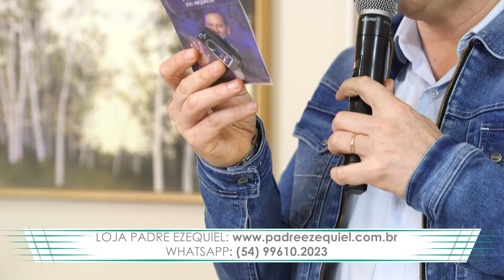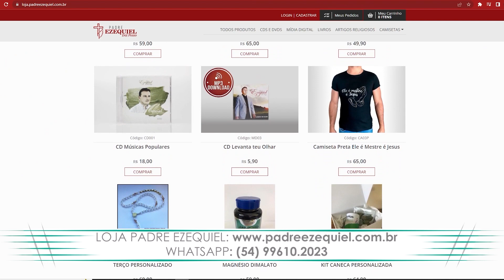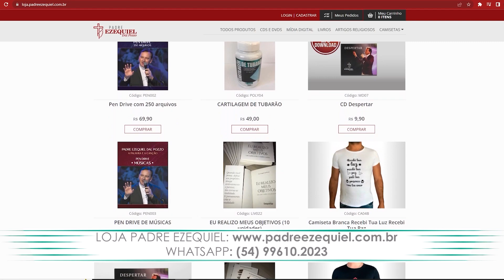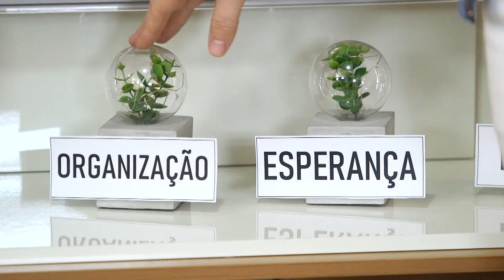A Palavra e a Canção - Política é pensar no bem comum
22/09/2022